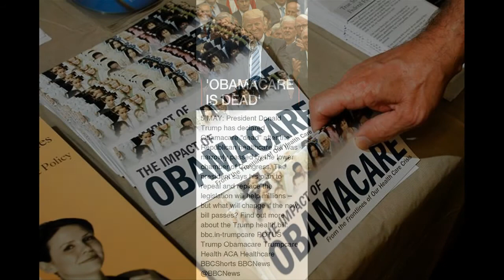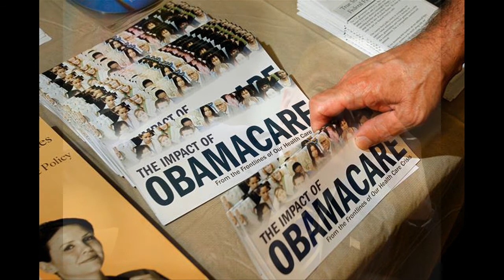Trump says Obamacare is dead 'Republicans will do much better'